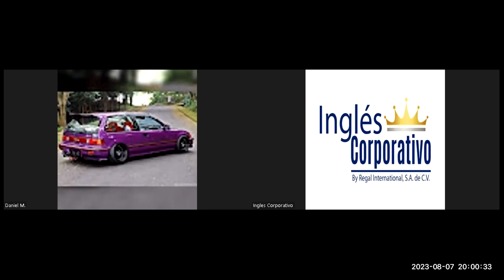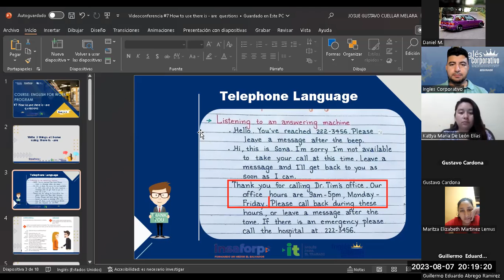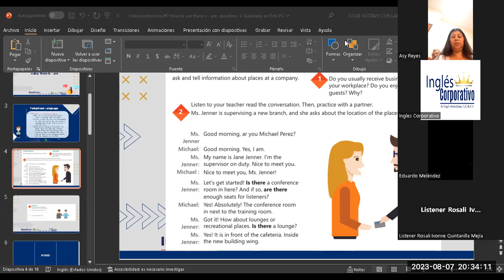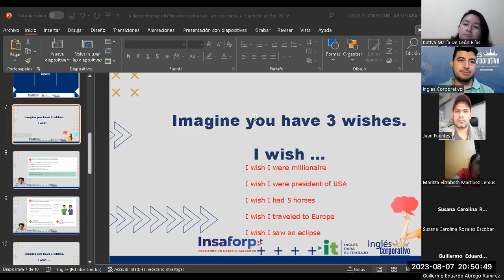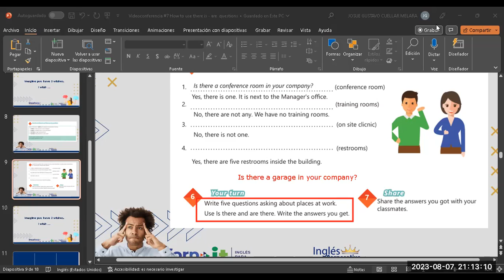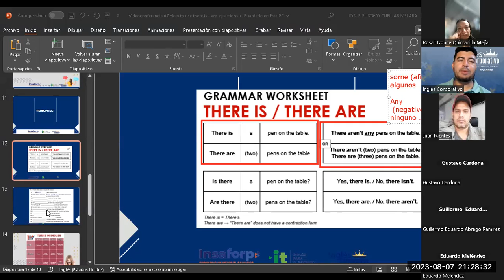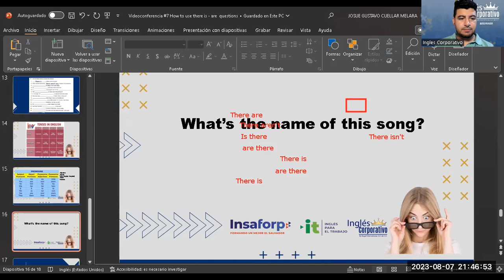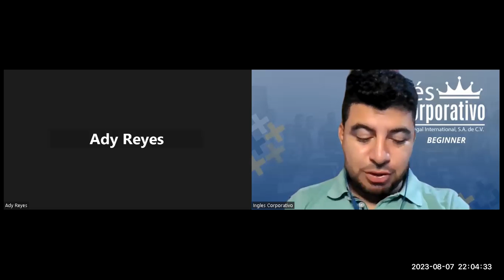Sesión 7-07-08-2023-29750-8048-0124/2023-Cuellar-How to use there is - are in questions